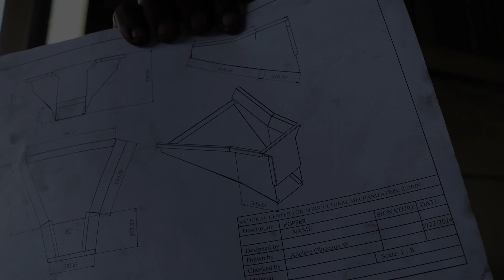KSDP AGRIC MACHINE FABRICATORS TRAINING HIGHLIGHTS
At the ongoing training of local agricultural machine fabricators by the KSADP/SAA project, trainees completed the fabrication of the main component parts of a multi-crop thresher. After conceiving the original design of the thresher, the 35 trainees were divided into seven groups to construct the various components – the frame, shaker, upper, shelling drum, flicker housing, threshing drum cover and machine accessories. The training is at the National Centre for Agricultural Mechanization (NCAM), Idofian, Kwara State.